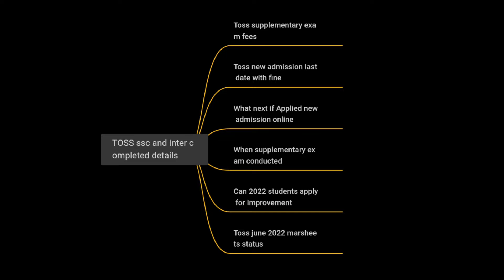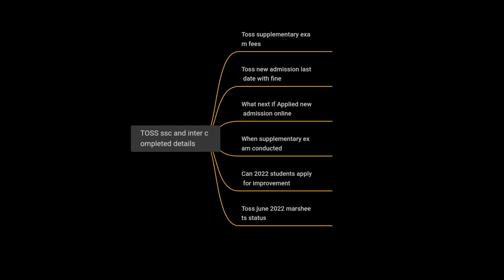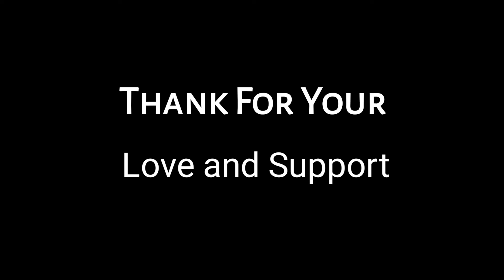TS TOSS Open School Latest News on Memo's & TC, SSC, Open Inter Admission Last Date, Supply Exam Fee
TOSS TS Open School Latest News on Memo's & TC, SSC, Open Inter Admission Last Date, Supply Exam Fee Dates 2022